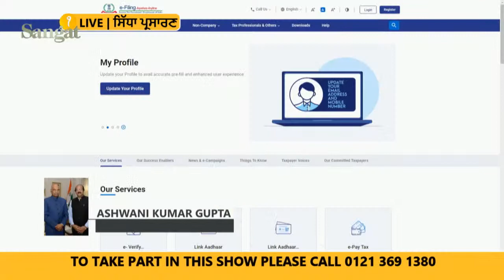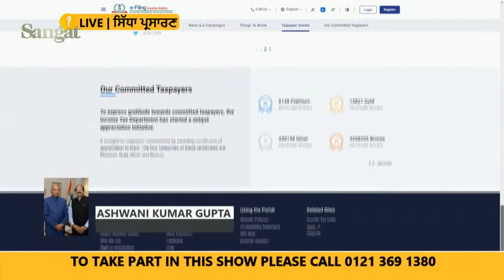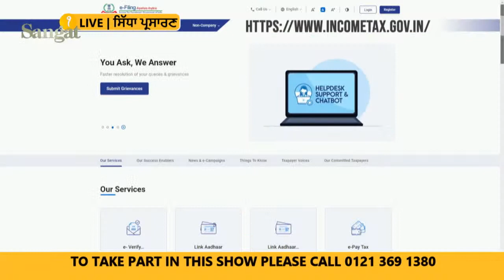🔴LIVE: NRI SHOW I LAKHA SINGH I DALJEET KAUR NIJRAN I BHARAT BHUSHAN